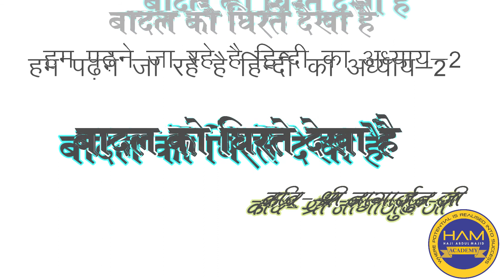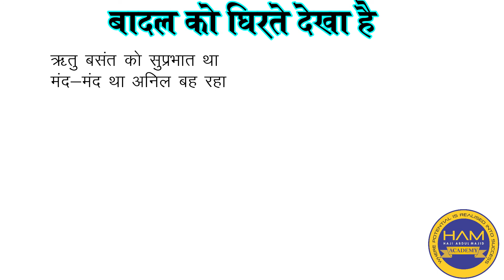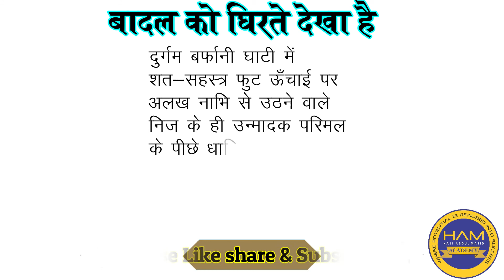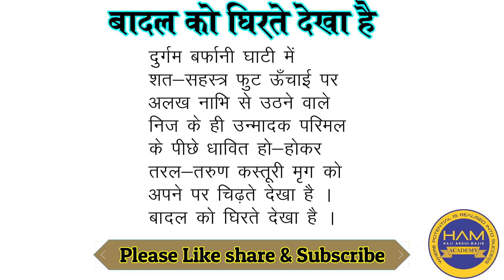बादल को घिरते देखा है (Lectured By : Mrs. Priya Lal)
कक्षा 10वी